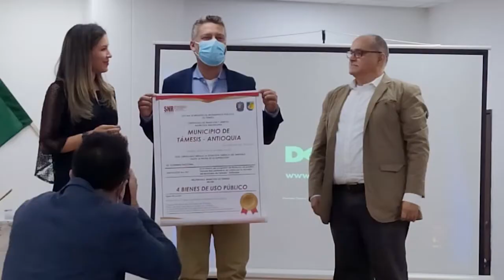Legalización de Predios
El Municipio de Támesis ahora es propietario de cuatro predios de uso publico.